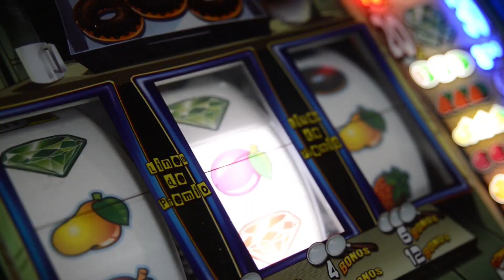ChicoES3_Midnight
Vídeo realizado por Jaime Bosch, Manuel Pascual y Leonard Gomez con la aparición del galante Nando Pallardo.